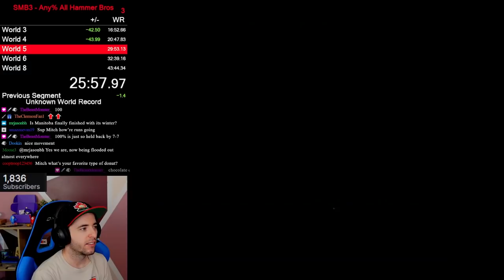New Category Mario 3 Any% All Hammer Bros World Record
The goal here is to beat all the hammer bros and beat the game as fast as you can WITHOUT using the Wrong Warp in 7-1.